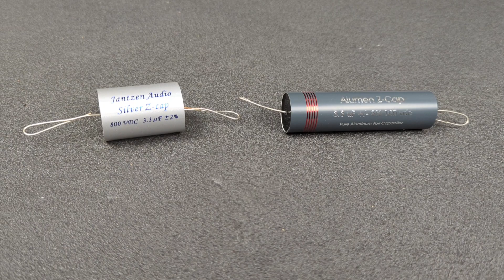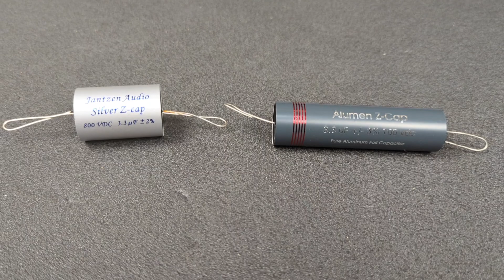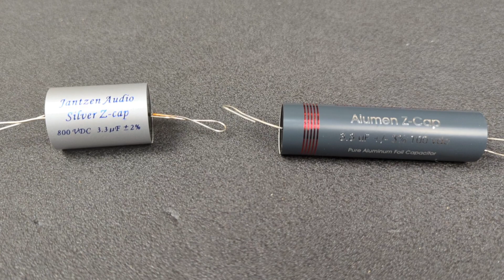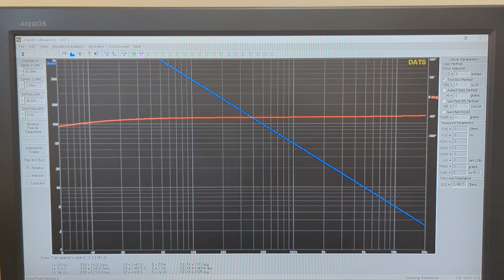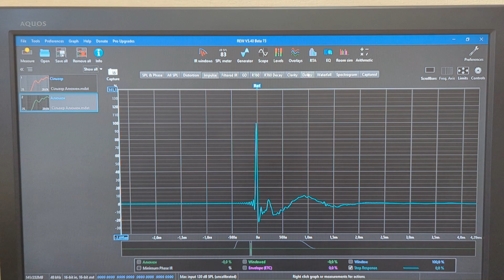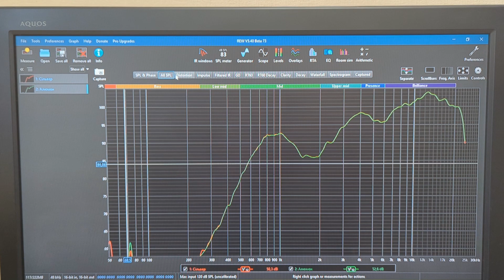Тест аудіо конденсаторів, які кращі конденатори для звуку jantzen audio Silver z-cap Alumen z-cap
Тест конденсаторів для акустичного фільтра, суть теста полягає в прямому прослуховуванні, та контрастному порівнянні звуку на різних конденсаторах.
Додатково вимірюються параметри самих конденсаторів, та амплітудо частотна характеристика високочастотних динаміків, через різний конденсатор.